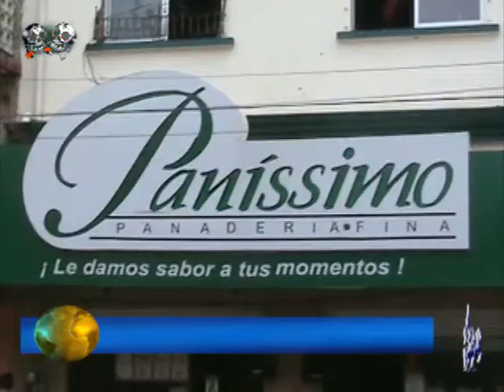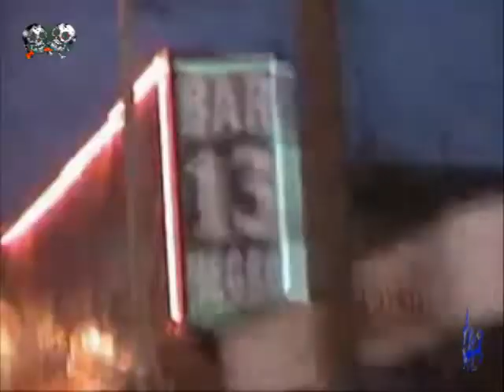Noticias 02 de noviembre 2011